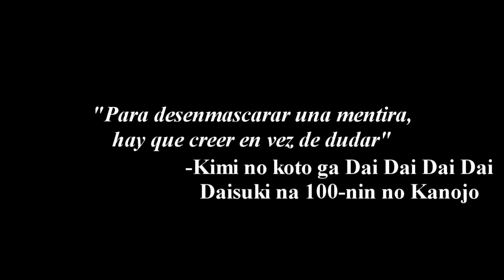VINLAND SAGA, ONE PIECE, Shingeki no Kyojin y el SENTIDO de la LIBERTAD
Ya que acabó shingekinokyojin siendo vinlandsaga algo que dio mucho de que hablar este año y siendo onepiece mi serie favorita, viendo que estas tres tienen en común el tema de la libertad, me tome la LIBERTAD (jajaja) de hablar de estas comparando solo esta temática. Espero lo disfruten.

00:00 Introducción
01:01 VINLAND SAGA
03:43 ONE PIECE
07:06 Shingeki no Kyojin
09:56 Despedida